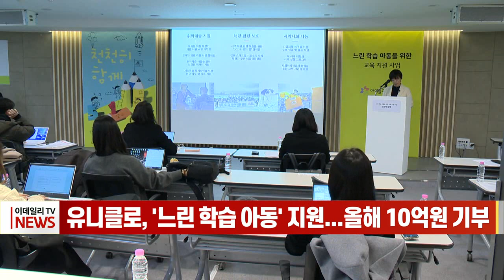유니클로, '느린 학습 아동' 지원... 올해 10억원 기부 (20230222)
유니클로, '느린 학습 아동' 지원... 올해 10억원 기부